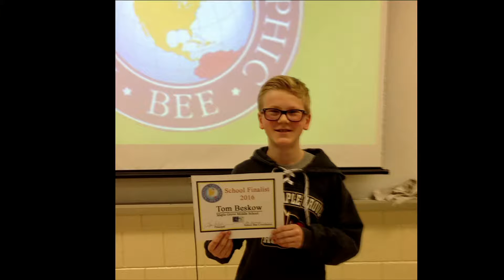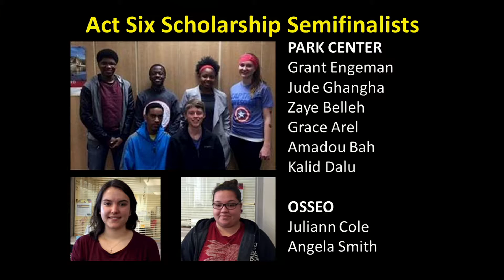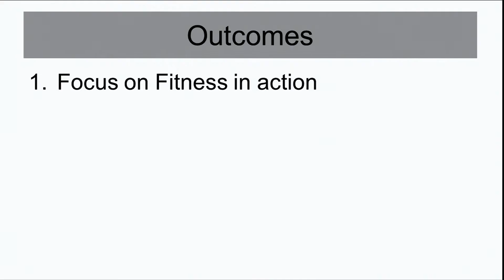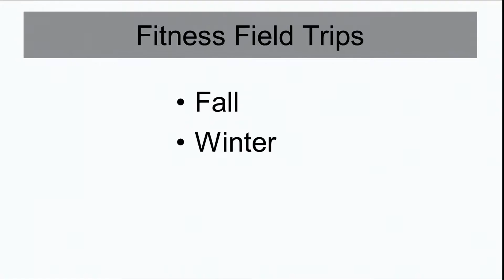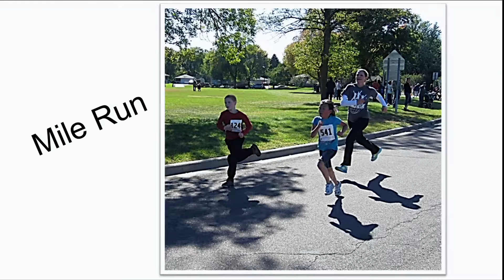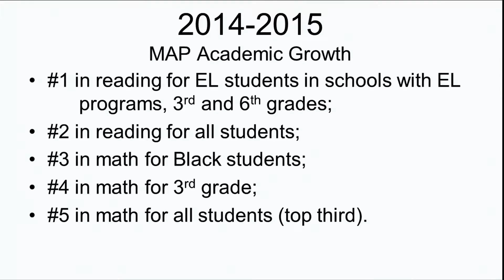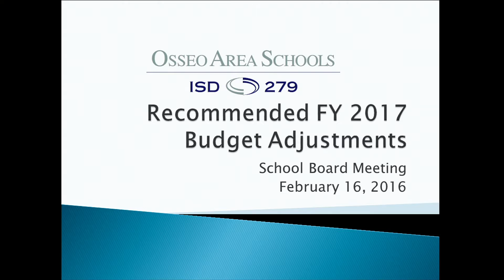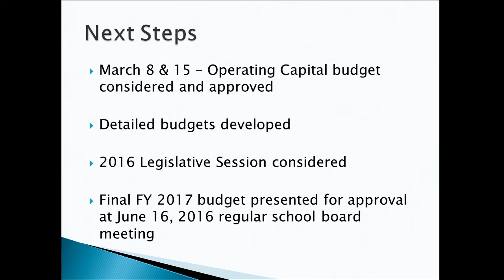Feb 16, 2016 ISD 279 School Board Meeting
A regular monthly meeting of the Osseo Area Schools School Board.